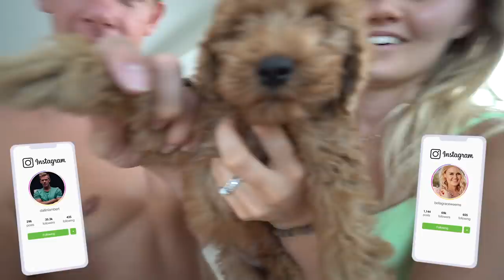OUR PUPPIES FIRST SWIM LESSON! *GOLDEN DOODLE*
We have been having so much fun with our new puppy!!
He loves Bahama Bucks and Otter Pops!!
If you haven't already.. go follow him on Instagram!

FOLLOW THE DELLA VLOGS INSTAGRAM!

Comment highstokelevels below!!